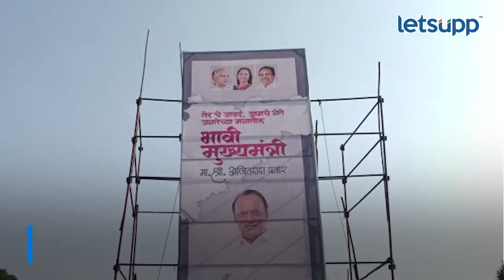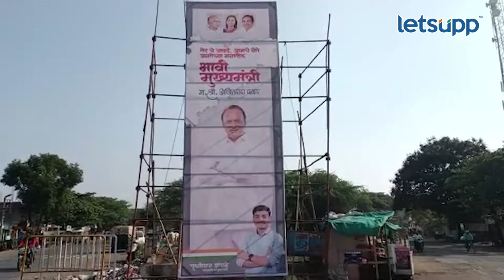Ajit Pawar CM Baner | अखेर भावी मुख्यमंत्र्यांचं बॅनर हटवलं | LetsUpp Marathi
राज्याचे विरोधी पक्षनेते अजित पवार यांनी एका मुलाखतीत मुख्यमंत्री होण्याची इच्छा व्यक्त केली. त्यानंतर राज्यासह त्यांची सासरवाडीतील तेर येथे कार्यकर्त्यांनी भावी मुख्यमंत्री म्हणून बॅनर लावले. त्यावर अजितदादांनी पत्रकार परिषदेत सांगत बॅनर काढण्याचे आदेश दिले. त्यावर कार्यकर्त्यांनी बॅनर काढले.